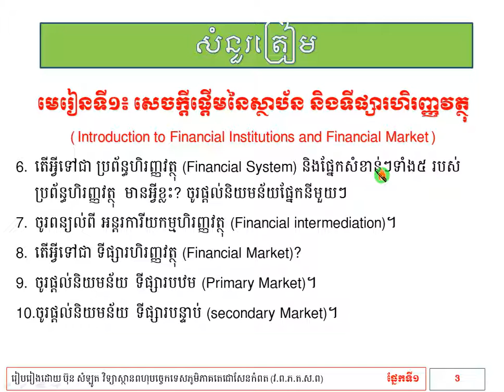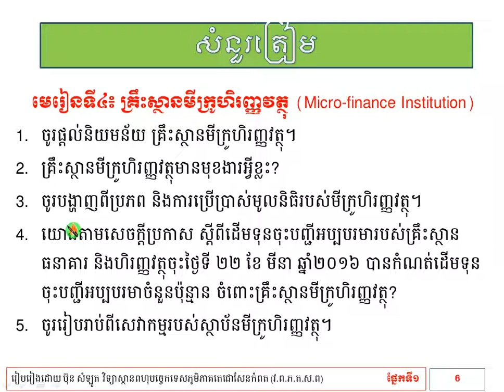សំនួរមុខវិជ្ជា ស្ថាប័នហិរញ្ញវត្ថុ (សំនួរត្រៀម) 2020 10 04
-ផ្តល់ជាសំនួរខ្លះៗ ដល់និស្សិត សម្រាប់ត្រៀមប្រឡងឆមាស និងប្រឡងបញ្ចប់ឆ្នាំ